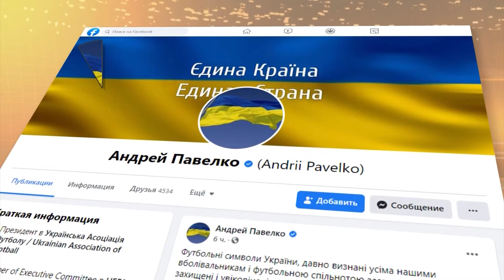Героям слава! УЄФА вирішує, чи можна залишити гасло на формі збірної України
Глава Української асоціації футболу (УАФ) Андрій Павелко відправився до Риму, щоб обговорити заборону УЄФА на напис Героям слава! на футболках збірної України. У цій формі українські футболісти зіграють на Євро-2020.